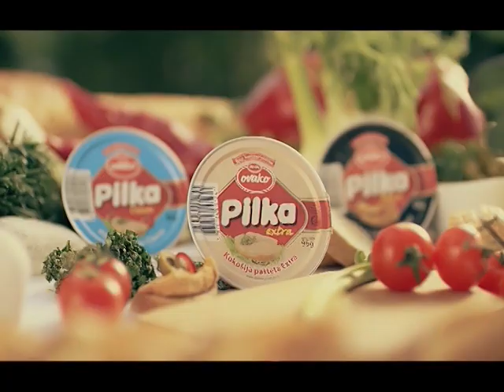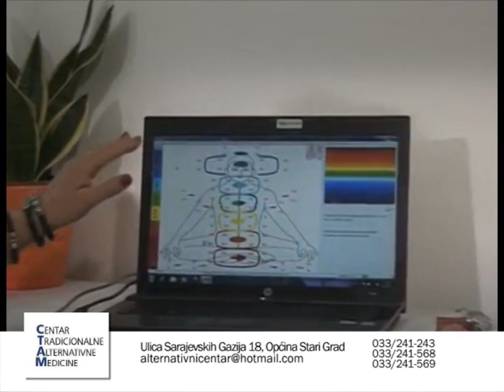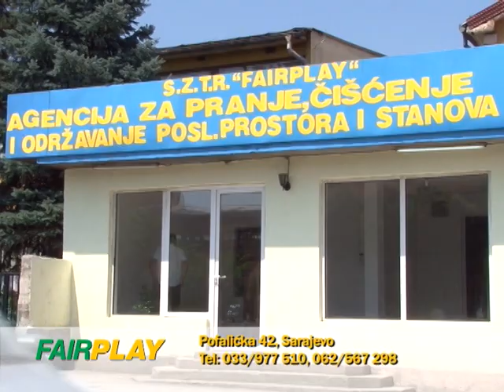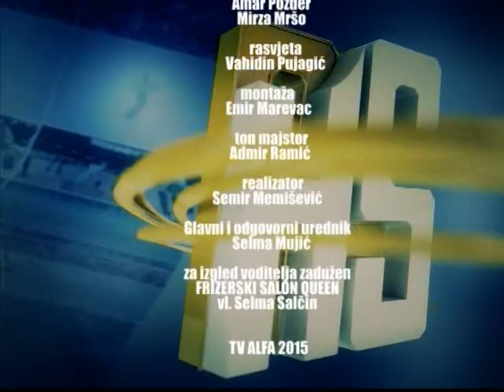AS ESKLUZIV SA MUHAMEDOM BIKICEM GOST ENVER LUGUSIC